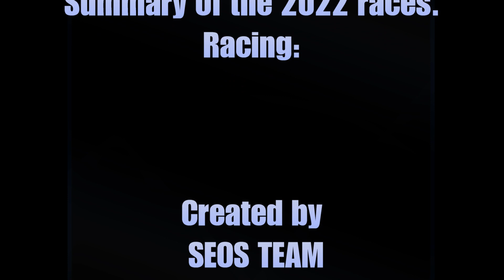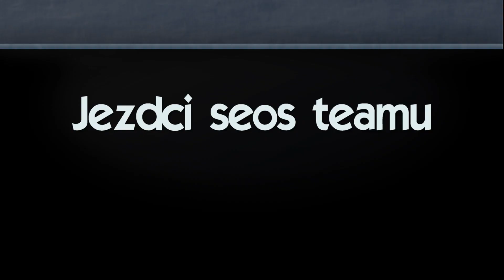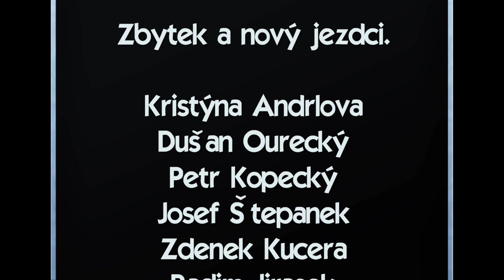Motokros sezona seos teamu 2022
Shrnutí sezony 2022 našeho teamu.